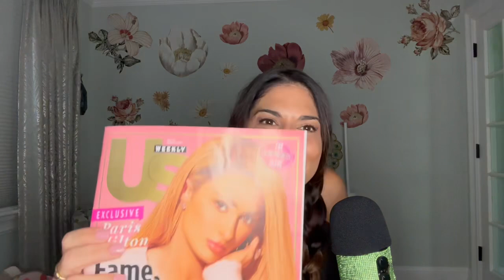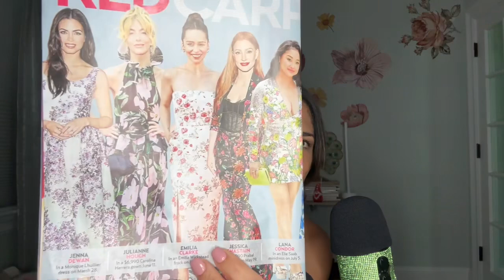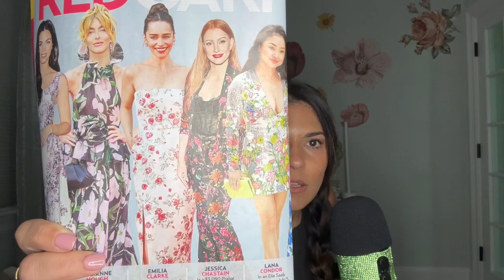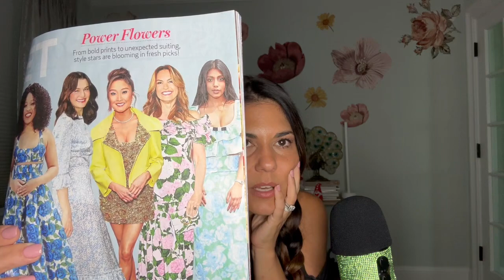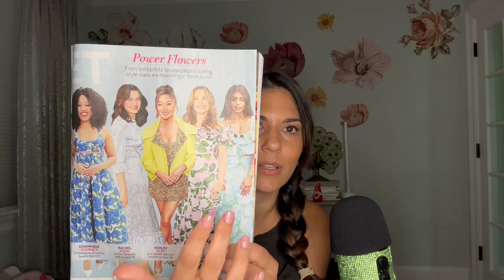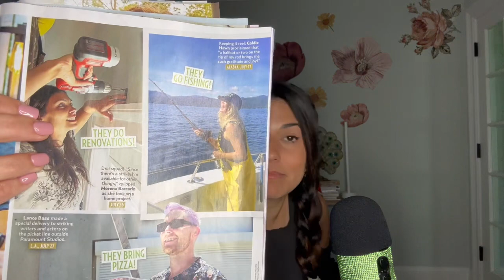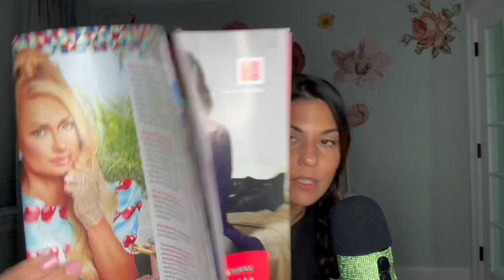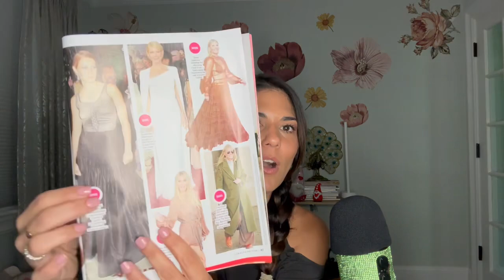ASMR: US Weekly (magazine flip thru) celebrity fashion and gossip (whisper)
Hi!!
Care to see what this weeks US Weekly has for celebrity fashion?! Wanna find out who I thought looked like a Disney villain? Watch and find out! 🤭

We’re headed toward 5k … any help with getting to our next channel goal would be amazing!!